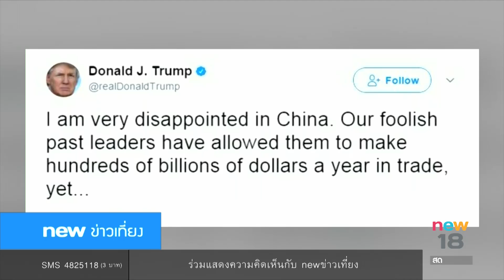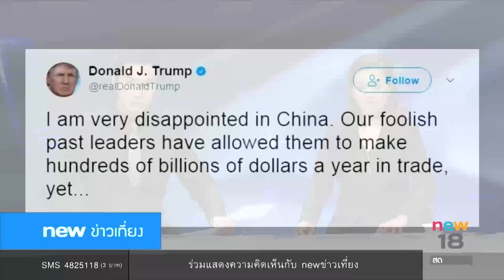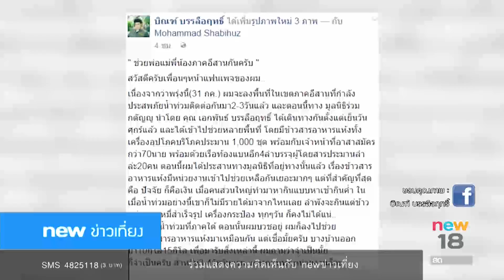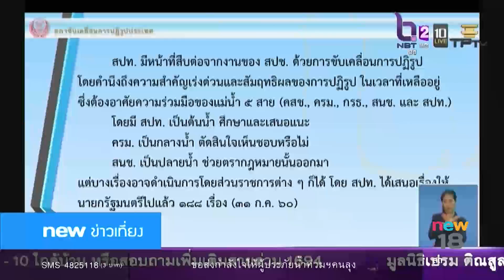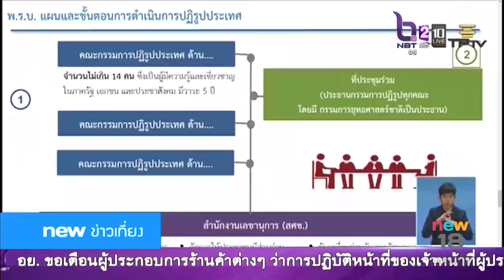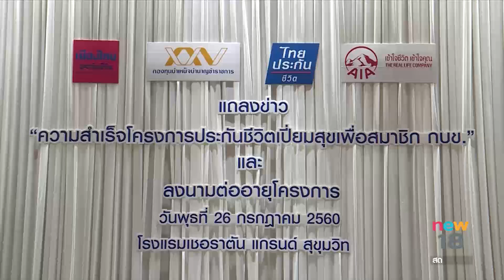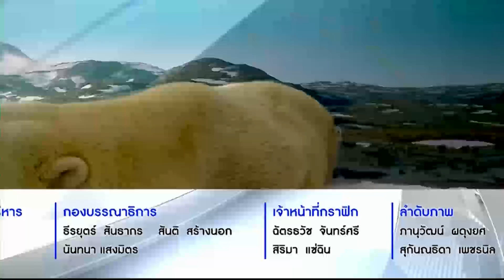นิวข่าวเที่ยง ช่วงที่ 5 | 31 ก.ค.60 | new18